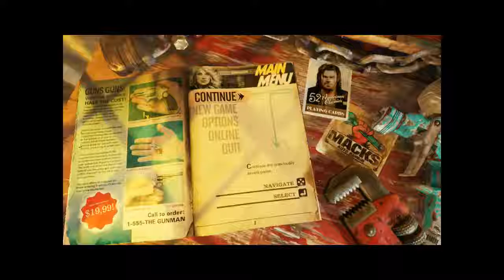Ride to Hell: Retribution WalkThrough Pt.1 ( The Dead End)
Ride to Hell Retribution WalkThrough !! PC/PS3/XBOX